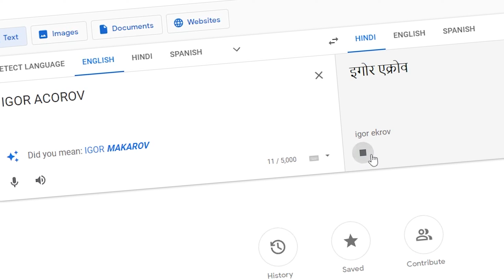I BECOME POLICE OFFICER IN GAME | HE TRY TO GIVE BRIBE | CONTRABAND POLICE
IN GAME STORY

I Become A PoliceOfficer |  My Work Is On A Border , I Want To Cheek  Every Vehicle | I Want to Find Smugglers